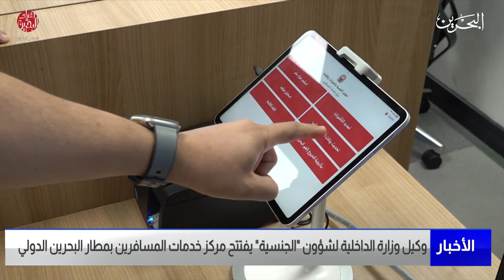مركز الأخبار : وكيل وزارة الداخلية لشؤون الجنسية يفتتح مركز خدمات المسافرين بمطار البحرين الدولي